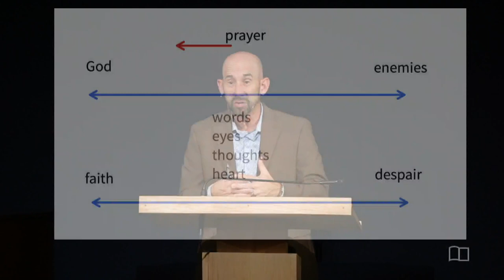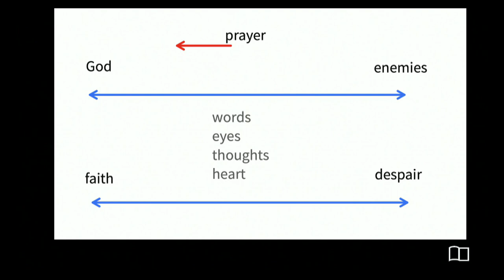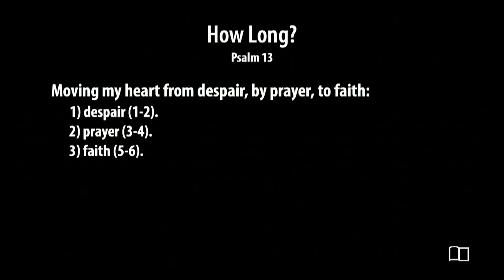Psalm 13 - Smedly Yates - Grace Bible Church - 10/27/24